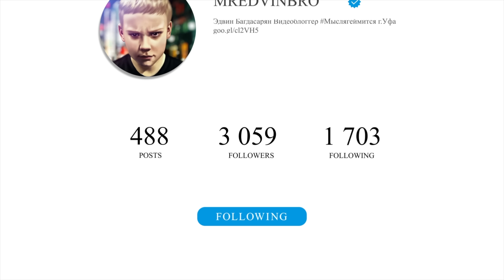Мой новый рюкзак ! Обзор XD Design Bobby для ноутбука | In-depth Look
2. Купить рюкзак XD Design Bobby